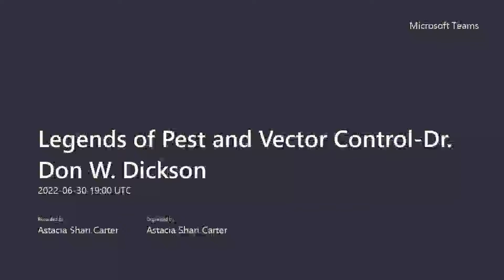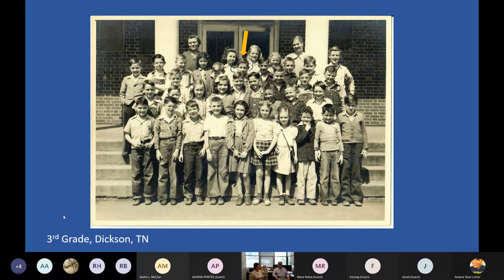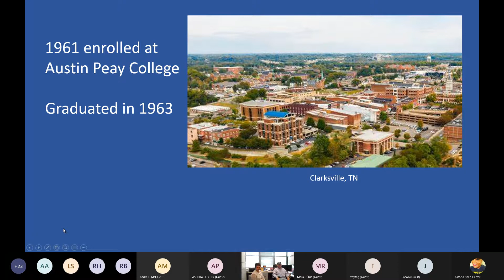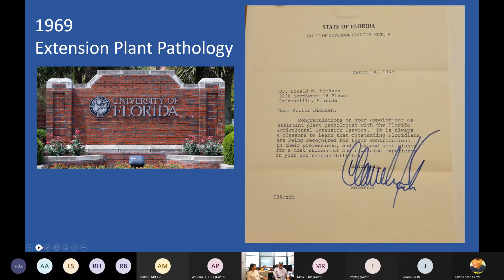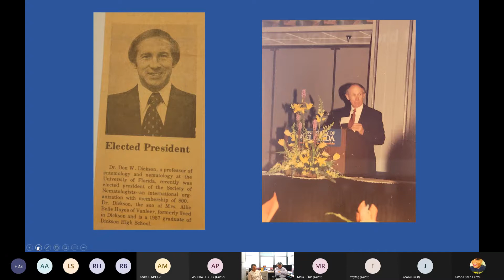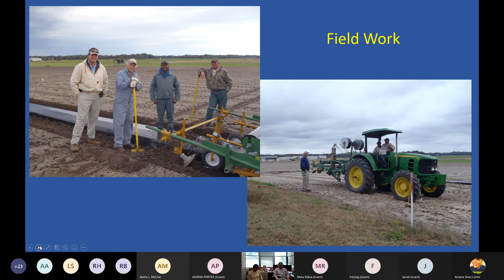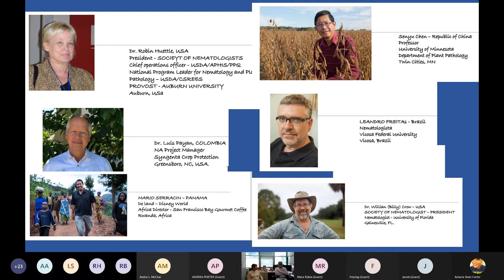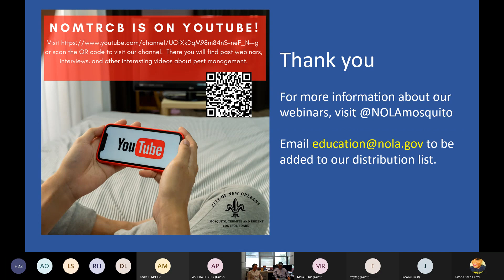Legends of Pest and Vector Control Dr Don W Dickson